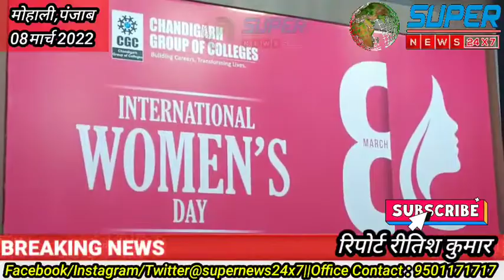CGC Landran Mohali में मनाया गया International Women's Day | Chandigarh Group of Colleges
@SuperNews24x7 supernews24x7 supernews cgc womensday chandigarh group of colleges